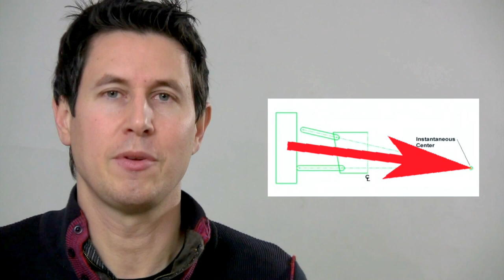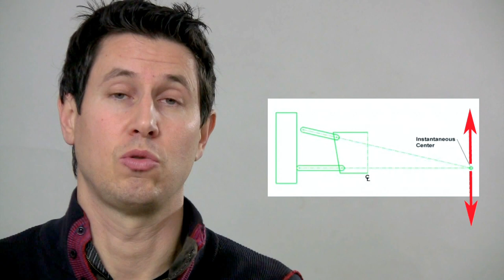Dinámica 60: Trapecios superpuestos. CIR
Introducción al sistema de suspensión más popular en competición en las últimas décadas.
Cómo se halla el Centro Instantáneo de Rotación ( CIR )